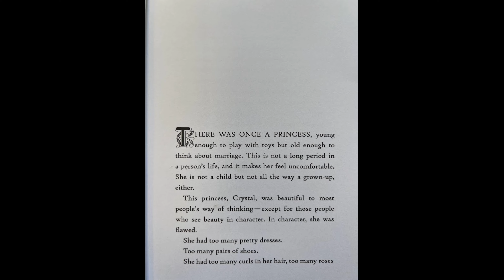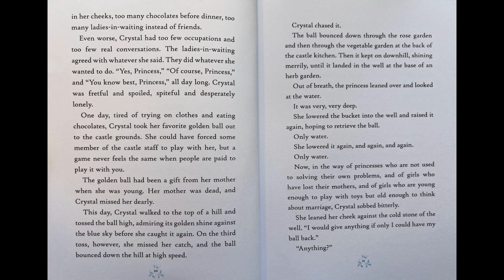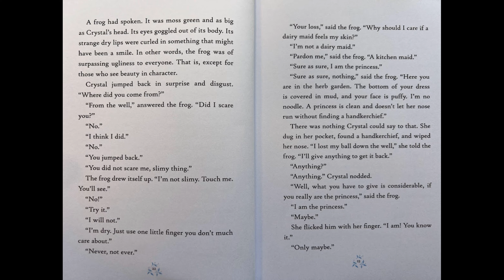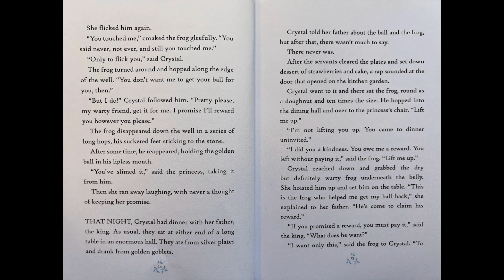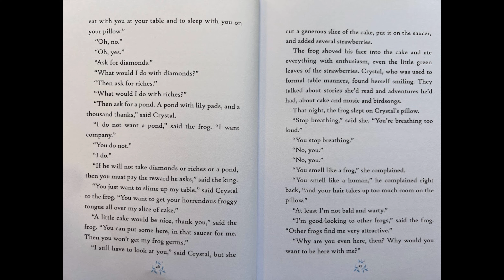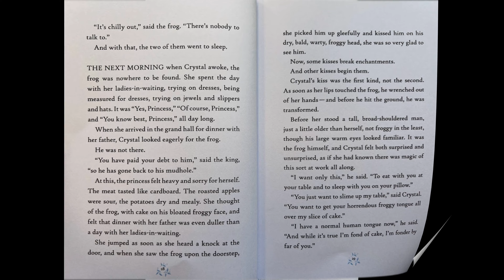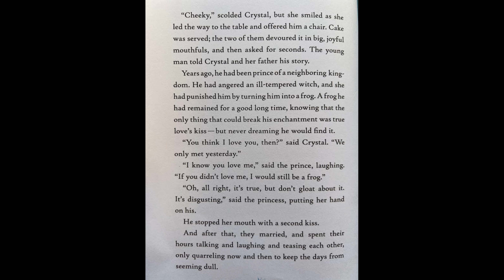Brave Red, Smart Frog- The Frog Prince (Read Aloud)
Step into a wintry forest where seven iconic fairy tales unfold, retold with keen insight and touches of humor.

Link for purchase